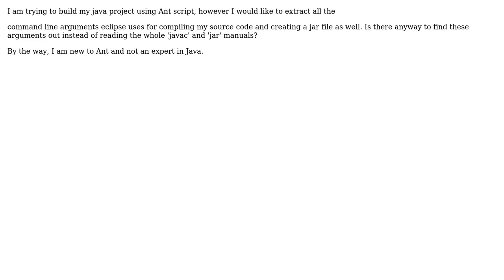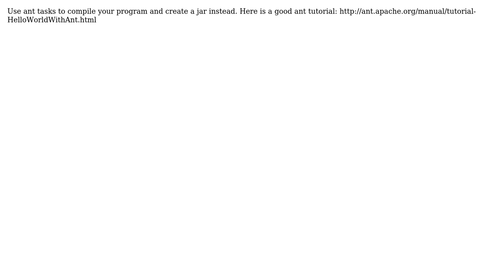Extract command line arguments from eclipse Run Configuration (2 Solutions!!)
Extract command line arguments from eclipse Run Configuration

With thanks & praise to God, and with thanks to the many people who have made this project possible! | Content (except music & images) licensed under CC BY-SA | Music | Images & others | With thanks to user Konstantin Komissarchik user jzd user Choghazanbil and the Stack Exchange Network Trademarks are property of their respective owners. You are responsible for your own actions.